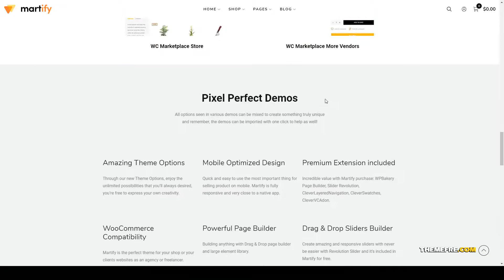Martify - WooCommerce Marketplace WordPress Theme digital ecommerce Build Website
Compatible With Easy Digital Downloads, Elementor, WooCommerce 3.8.x, WooCommerce 3.7.x, WooCommerce 3.6.x, WPML, Bootstrap 4.x

 Columns 4+

 Layout Responsive

 Tags digital, dokan, ecommerce, electronics, fashion, furniture, martfury, multi vendor, multipurpose, online store, responsive woocommerce, shop, store, wc marketplace, wc vendors